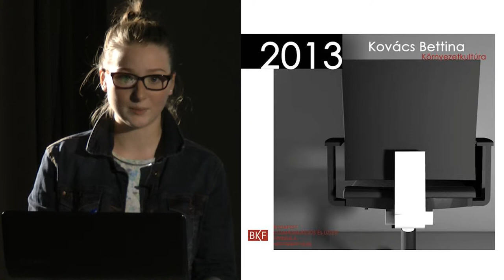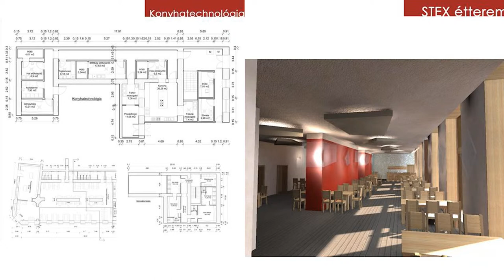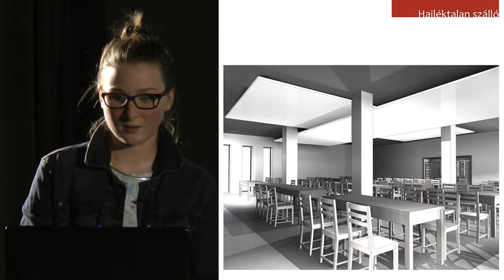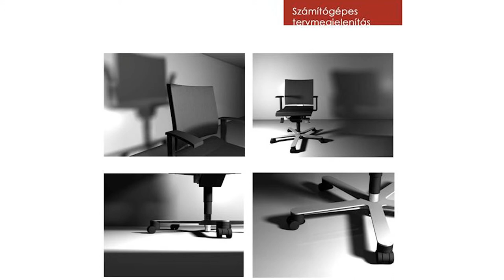BKF Flash Kovács Bettina - környezetkultúra szak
A Flash rendszeres bemutatkozási lehetőség a BKF Művészetis hallgatóknak. Elsősorban egymás megismerése a cél, de fontos alkalom az előadóknak a prezentációs gyakorlat megszerzésére. Kovács Bettina hallgatónk a második Flash-en mesélt a környezetkultúra szakról.